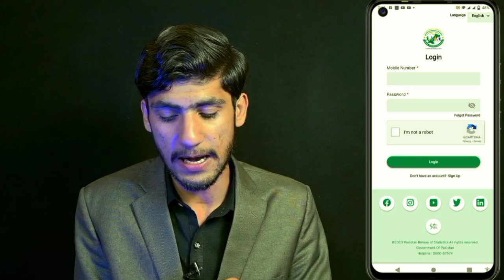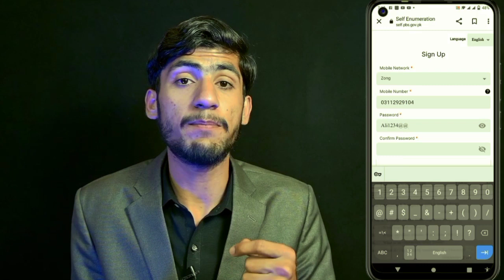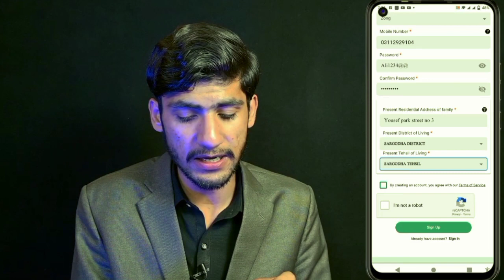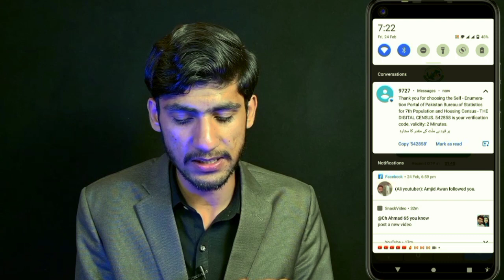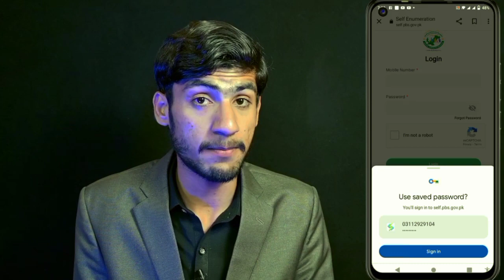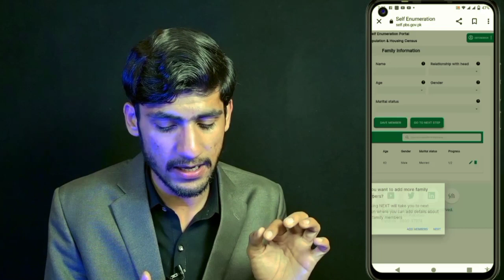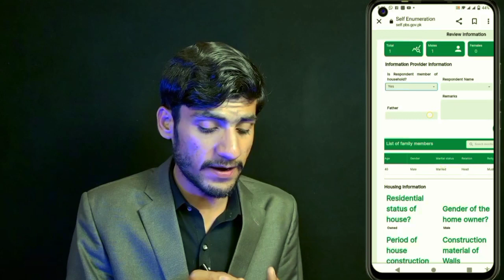Pakistan Ma Digital Mardam shumari Karna ka tarika | Mobile Se Online Mardam shumari Kaise Kare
in this video I will tell you Mobile Se Online Mardam shumari Kaise Kare | Pakistan Launch First Digital Mardam shumari👇👇
 آخر ملنے والا یو ٹی این(UTN) نمبر لازمی سے محفوظ کرلیں جب کوئی بھی مردم شماری کرنے والا نمائندہ آپ کے پاس آئے آپ نے اس کو UTN نمبر بتا دینا ہے